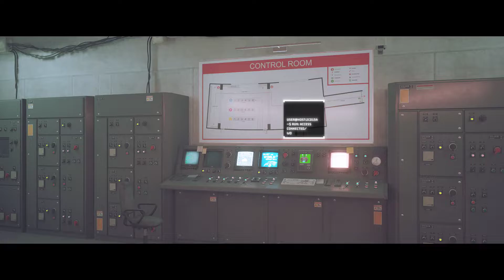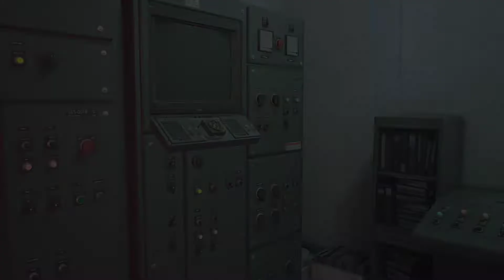Stray - Control Room - Chapter 12 - Last Part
Stray Last Part Chapter 12 control Room